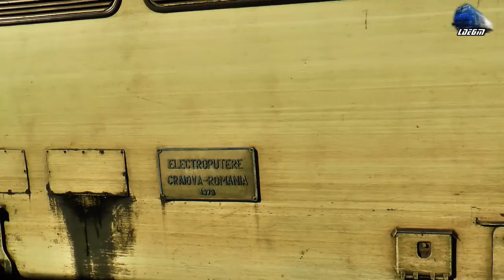Valea Oltului/Olt Valley Train Backview Sibiu-Podu Olt-Câineni-Lotru-Călimănești-Râmnicu Vâlcea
Valea Oltului/Olt Valley Train Backview Sibiu-Podu Olt-Câineni-Lotru-Călimănești-Râmnicu Vâlcea - 03 March 2021

00:00 Video Start
00:40 In R2068 - Sibiu-Selimbăr-Tălmaciu-Podu Olt-Turnu Roșu-Valea Mărului-Râul Vadului-Câineni-Robești-Cornet-Bețel-Lotru-Cozia-Mănăstirea Turnu-Păușa-Călimănești-Dăiești-Bujoreni Vâlcea-Râmnicu Vâlcea - 060-DA1/LDE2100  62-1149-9 RO-SNTFC
00:45 Sibiu
04:20 Atelier Zonă h.
07:15 Sibiu Triaj h.
10:10 Șelimbăr Hm.
14:50 Mohu h.
18:50 Veștem h.
31:50 Tălmaciu Hm.
40:20 Podu Olt
40:30 Manevră/Shunting - Portocala Hidraulică 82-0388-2 RO-SNTFC~Podu Olt
45:30 Turnu Roșu h.
58:15 Valea Mărului Hm.
01:12:25 KM 355 + 100 h.
01:15:50 Valea Fratelui h.
01:22:15 Râul Vadului h.
01:31:45 Câineni
01:40:30 Robești h.
01:45:45 Balota h.
01:51:00 Cornet Hm.
01:51:20 R2061 - Craiova-Cricea-Robănești-Spineni-Balș-Piatra Olt-Arcești-Colibași-Strejești-Zlătărei-Drăgășani-Călina-Zăvideni-Fișcălia-Ioneșt-Băbeni-Govora-Râureni-Rastoaca-Râmnicu Vâlcea-Bujoreni Vâlcea-Dăești-Călimănești-Păușa-Mănăstirea Turnu-Cozia-Lotru-Bețel-Cornet-Robești-Câineni-Râul Vadului-Valea Mărului-Turnu Roșu-Podu Olt-Tălmaciu-Mohu-Șelimbăr-Sibiu Triaj-Atelier Zonă- Sibiu - 060-DA/LDE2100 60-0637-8 RO-SNTFC
01:59:05 Bețel h.
02:08:20 Lotru
02:14:40 Cozia h.
02:20:05 Mănăstirea Turnu h.
02:20:10 RE2225 - Craiova-Cricea-Robănești-Spineni-Balș-Piatra Olt-Drăgășani-Băbeni-Râmnicu Vâlcea-Călimănești-Păușa-Turnu Roșu-Podu Olt-Tălmaciu-Sibiu - Automotor Săgeată Albastră Desiro VT642 DMU RO-SNTFC~ Mănăstirea Turnu h.
02:24:46 Puașa h.
02:29:38 Călimănești Hm.
02:36:00 Dăești Hm.
02:43:48 Bujoreni Vâlcea
02:49:50 Râmnicu Vâlcea Nord h.
02:52:40 Râmnicu Vâlcea

03 March 2021